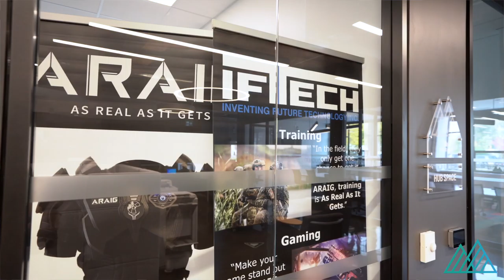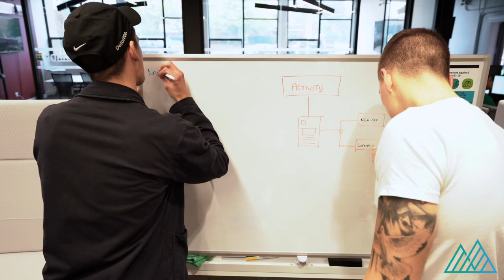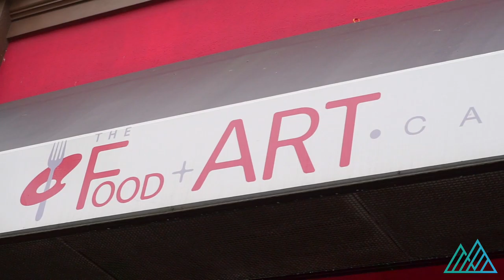Get to Know the Members of 1855 Whitby